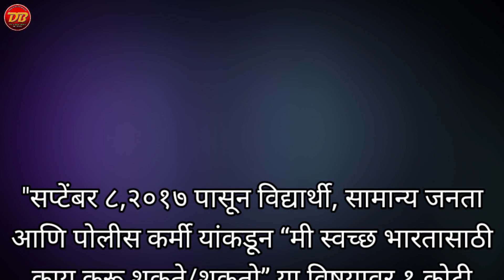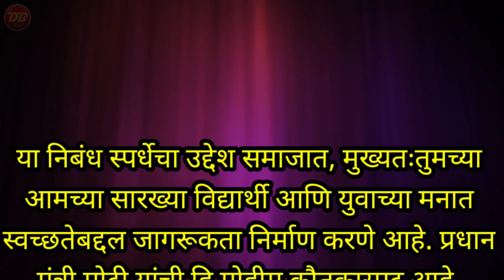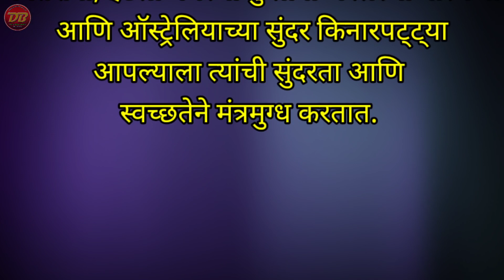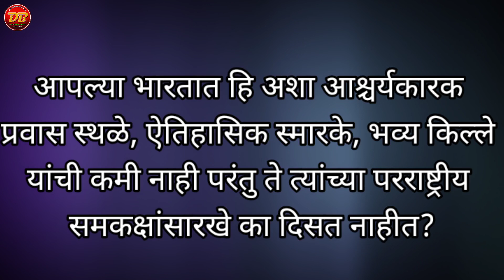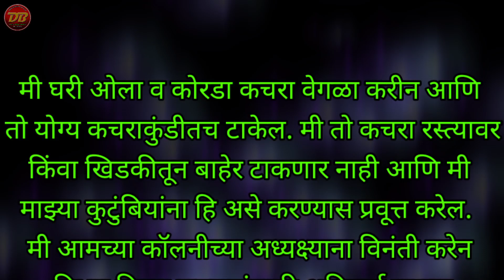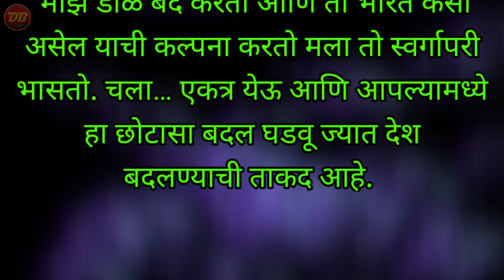वैचारिक निबंध प्रकार | मी स्वच्छ भारतासाठी काय करू शकतो/शकते | Me Swacha Bharatsathi Kay karu shakto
🎯 *वैचारिक निबंध लेखन*

🌞 *सूर्य संपावर गेला तर..*

🎯 *लवकरच मराठी निबंध प्रकारानुसार  लेखन तयारी*

🎈 *14 नोव्हेंबर बालदिन*

🎈 *दसरा सण निबंध-१*

🎈 *दसरा सण निबंध-२*

🎈 *माझा आवडता सण-दिवाळी*

🎯 *रोज नवीन मराठी विषय निबंध video add केले जातील,यासाठी playlist save करा.*
🎯 *चला तयारी करूया शिष्यवृत्ती,नवोदय व प्रज्ञाशोध परीक्षेची*

🙋‍♂ *वरील playlist save करा,म्हणजे यामध्ये नवीन video Add केले जाणार आहेत*
🌹 *आपल्या शैक्षणिक ग्रुपवर Share करा*🙏🤝🏻